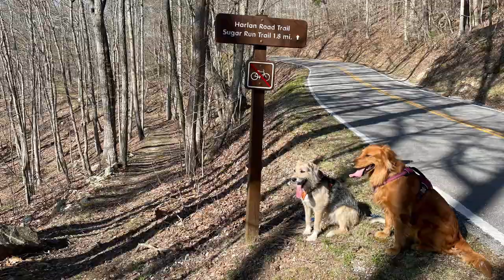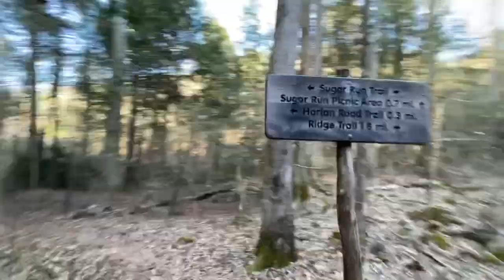Hiking Cumberland Gap National Forest with the dogs, Sugar Run Trail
11 mile hike through Cumbetland Gap National Forest